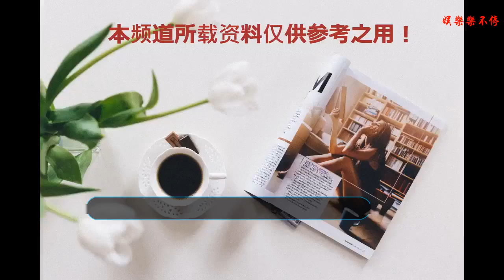潘瑋柏和吳昕兩人不管關系怎樣，在眾人的眼里可是很好的朋友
潘瑋柏和吳昕這一對無尾熊cp，想必大家都知道吧，自從兩人參加完《我們相愛吧》后就圈得無數的粉絲，也是讓吳昕有大火了一把。這檔節目的題材就是讓完全不熟悉的兩位藝人談一場戀愛，剛開始的時候兩人也是由于不熟悉場面會一度陷入尷尬的狀態，慢慢的后來兩人就越來越熟悉，也是帶給觀眾們眾多的甜蜜回憶。
    雖然這檔節目播出很長時間了，但是粉絲們一直看好這一對無尾熊cp的，以至于粉絲們都認為兩人已經在一起了呢，因為兩個人在節目中很是甜蜜，兩人在一起也非常的合適，所以粉絲們都非常想看到兩位走到一起的。之后兩人的關系一直處的很好，就算是對方生日，也會送上自己的祝福，就是這樣，讓粉絲們干著急，都非常想讓兩位在一起。
    大家對吳昕的印象就是那種很低調，不善表達的一位女孩吧，總是會扎著馬尾的辮子或者就是披散著秀發，給人一種很俏皮的感覺，然而自從吳昕剪完短發之后，再加上登上時尚圈，大家對吳昕則是刮目相看，吳昕改變了自己以往的風格后，現在更顯得有氣質了，從以前的乖巧可愛的女孩轉變成霸氣性感的模樣，再看看吳昕的時裝秀，短短的發型，十分的美麗，
    當下潘瑋柏也是在用心的去寫自己的歌曲，帶給大家更多好聽的歌曲，就在一期的音樂節目中，潘瑋柏則是大放光彩，在舞臺上盡顯自己的優點，綻放自己的光彩，很是驚艷，真的很棒，小編在此祝愿兩位今后的事業會越來越好，發展越來越棒。
    所以不管潘瑋柏和吳昕兩人之間有沒有愛情，作為粉絲也應該尊重兩人的決定。但是從兩人的日常互動能看出來彼此的關系還是很不錯的，事到如今，兩人也沒有承認彼此的關系，那就證明兩人現在是要好的朋友。
    即便最后兩人沒有在一起，但是也收獲了一段令人羨慕的友誼呀，在上期節目中，雖然兩位沒有找到心儀的那一位，但是最起碼找到了一個知心朋友也是很不錯的，在公眾場合兩人也是相互的關心彼此，足以證明了兩人現在只是好朋友的關系呢。